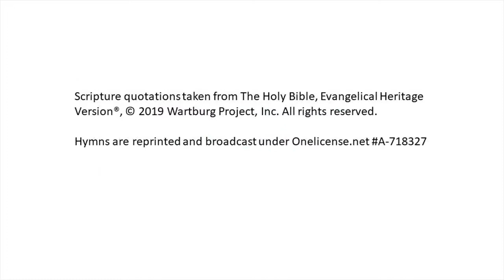Bethel Online Worship - February 14th, 2021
The Concert Choir of Michigan Lutheran Seminary joins us as we witness a glimpse of Jesus' true glory as the Son of God!